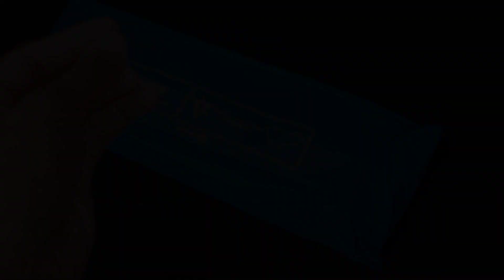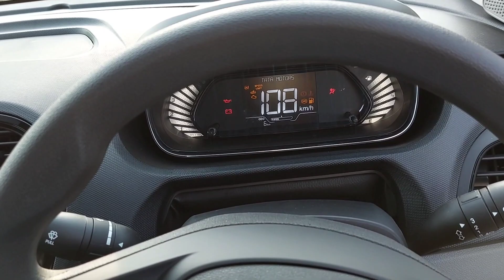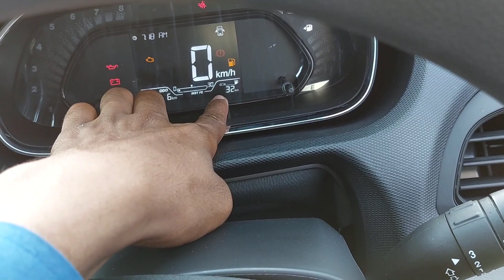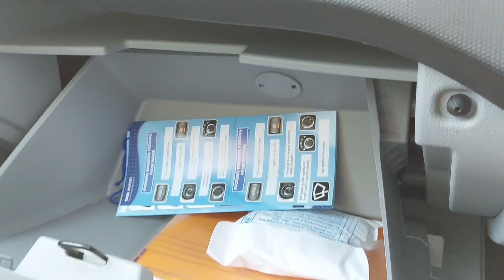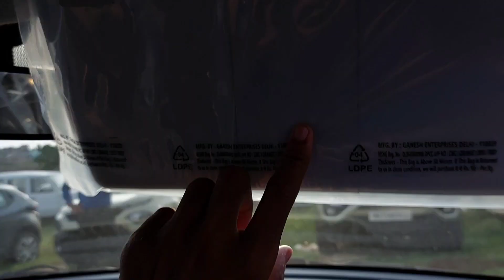Tata Tiago Base Model /टाटा की सबसे सस्ती कार ? Price=5.40Lakhs.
Namaskar dosto ,,Mea laya hua aapke liye car ka informative vala video,,esss video me mene car ka sara features  and Details, har aek chij clear kar ke btaya hua hu..
Mene suru se side by side har taraf se car ke bare me sab kuchh one by one step samjhayahua hu. to agar kinhi ko car ke visy me kuchhh or v jankari leni ho to aap hame hamare number me any enquiry call kr skte h...
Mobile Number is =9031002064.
Then agar video  aapke liye achhi lagi to aap hame
Comments
kar skte hai .
And aap hame hazaribagh showroom mea v mil skte h.
Then lastly  thank you for your watching this video...
Love ❤️ 😍 💖 it..